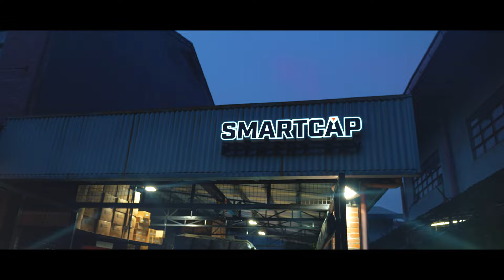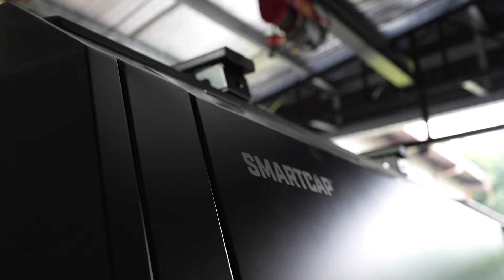Vlog #43 Ford Ranger Raptor | Smartcap Bed Replacement